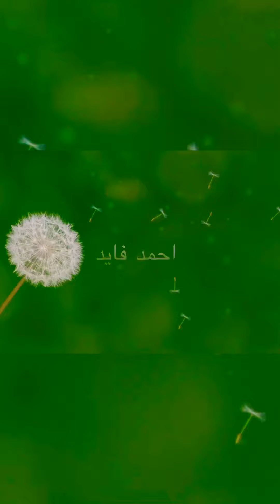مهرجان اسامي بنات😂